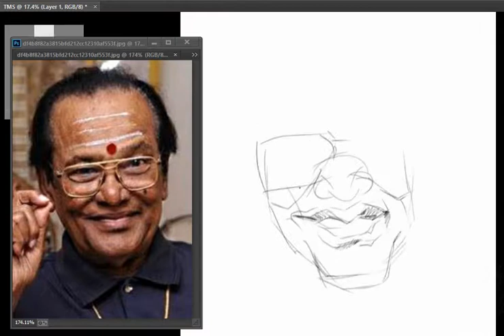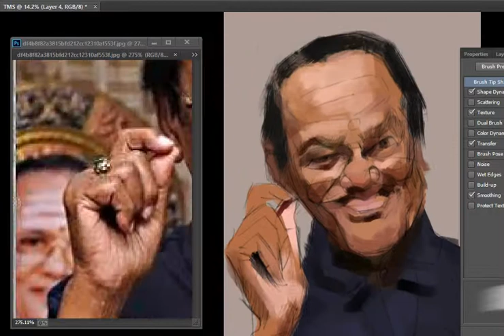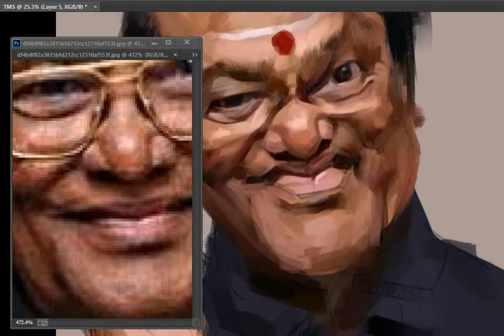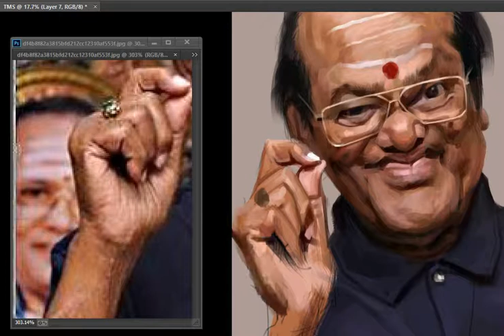T M Soundararajan's DGITAL CARICATURE TimeLaps PROCESS VIDEO